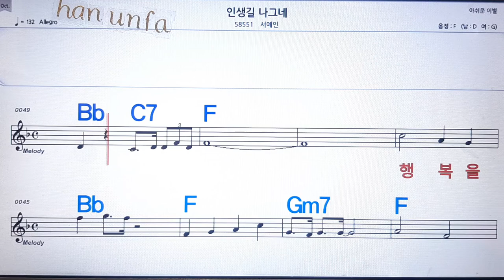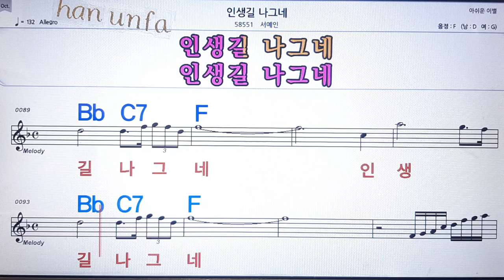인생길 나그네/서영인💋노래방, 통기타 , 코드 큰악보, 가라오케, 반주💖Karaoke, Sheet Music, Chord, MR